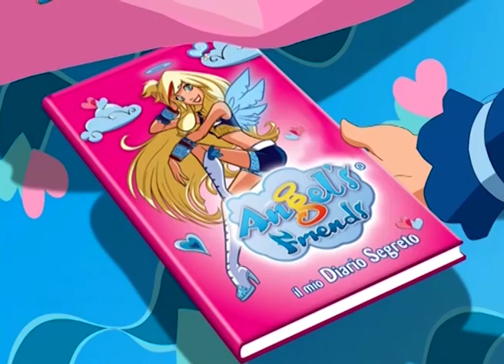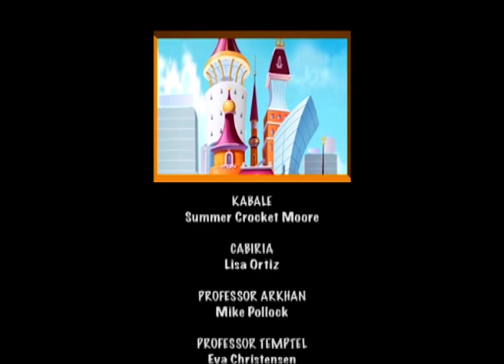ANIOŁKI I SPÓŁKA S. 1 ODC. 28 | ANGEL'S FRIENDS S. 1 EP. 28 | PL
ANIOŁKI I SPÓŁKA S. 1 ODC. 28 | ANGEL'S FRIENDS S. 1 EP. 28 | PL. "Aniołki i spółka" to świetny włoski serial animowany oparty na komiksie autorstwa Simony Ferri pt. Angel's Friends. Jest to historia przyjaciół: aniołów i diabłów. Aniołki i diabły zostają wysłane na Ziemię, aby w tajemnicy pomagać ludziom, by w przyszłości mogły stać się aniołami i diabłami stróżami. Główni bohaterowie to Raf, Urie, Miki, Gabriel, Siarkus, Kabala i inni. Nasi bohaterowie przeżywają dużo cudownych przygód, przyłącz się do nich.